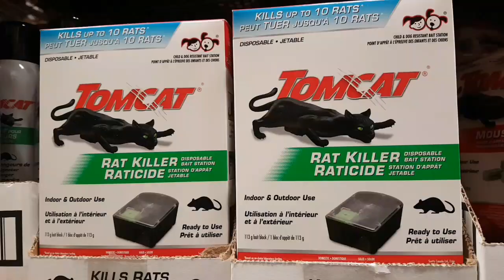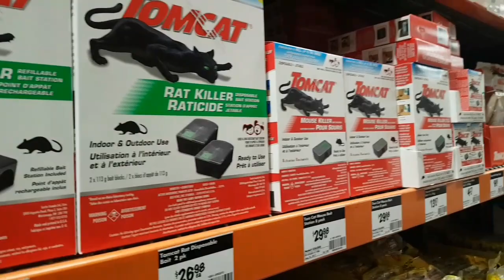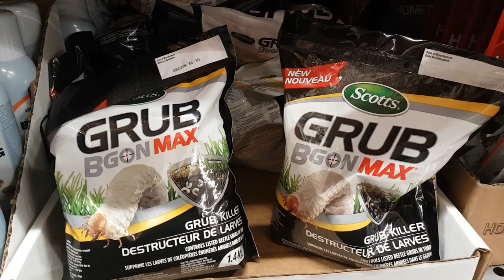驅鼠大行動 (Bilibala talk 20210321)